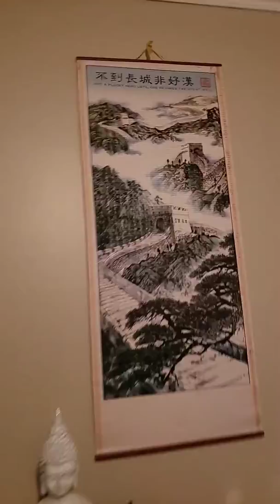Merry Christmas to all my Wolfpack..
I hope everyone is having a great Merry Christmas.. Be safe my Wolfpack and more gameplay is coming up soon this Saturday don't miss it.. Please comment down below and subscribe to join in the pack plus hit the notification bell icon to keep yourself updated and be careful n Wolfout..